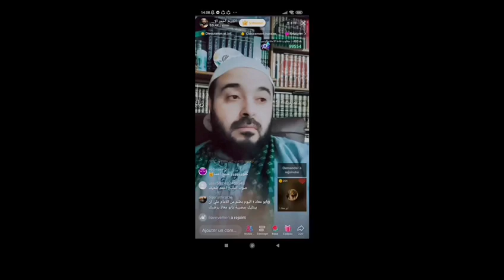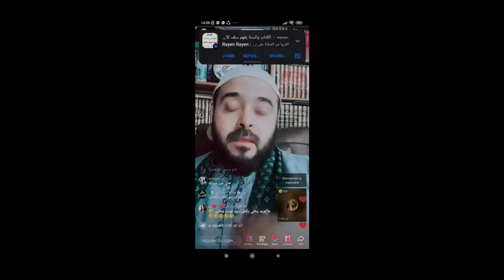احمد الامامي في ورطه..!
ولله الحمد والمنه